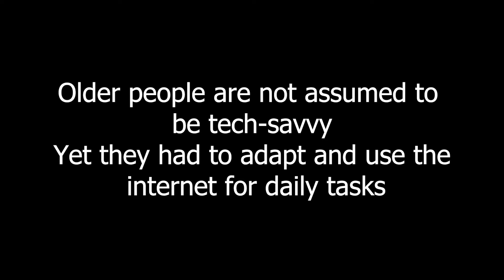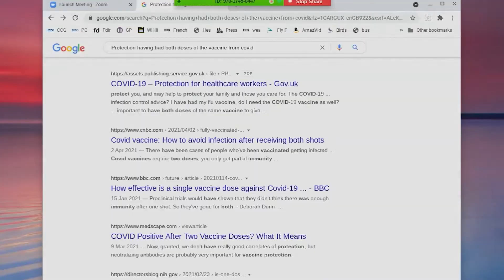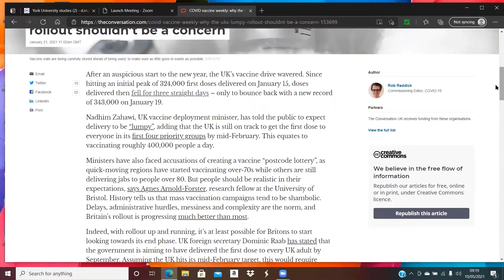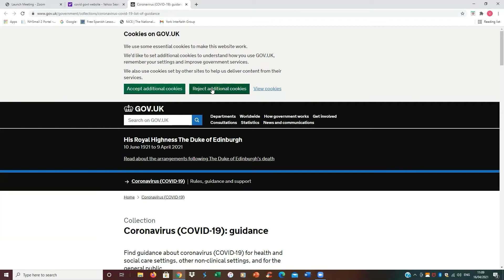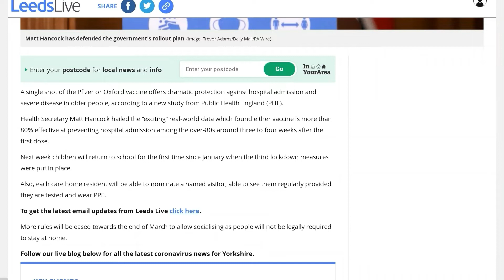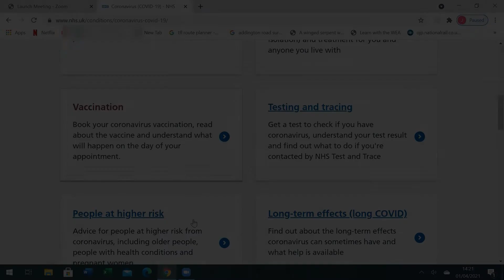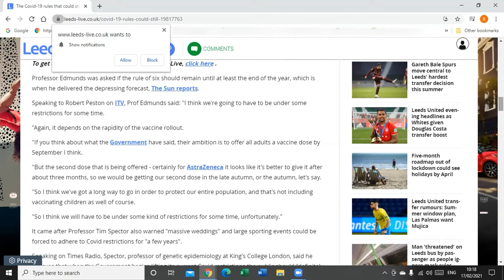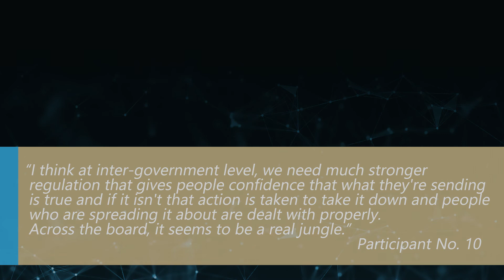Impact and Engagement: Older people, Internet use and online safety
This video is based on a British Academy funded project titled "Older people’s online information consumption". The video shows some of the challenges that older people face during their online information search, along with recommendations for key stakeholders who could support older people's online experience. COVID-19 was used as the context for this project but the findings can be relevant to online information consumption in general. During this project older people shared their online information consumption journeys and discussed their challenges through a qualitative ethnographic approach which included in-depth interviews and screencast videography.

Researchers: Dr Snehasish Banerjee and Dr Ariadne Kapetanaki
Research Associate: Laurie Dempsey
Video: Mateusz Jasto

Thanks to the participants!